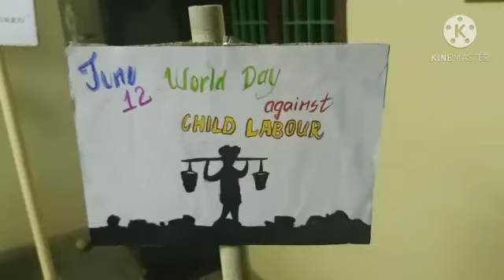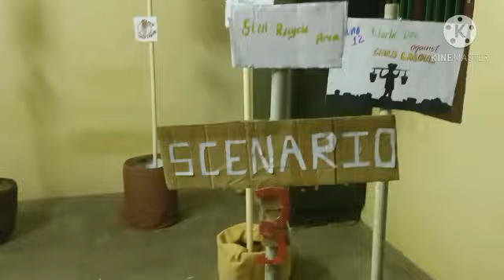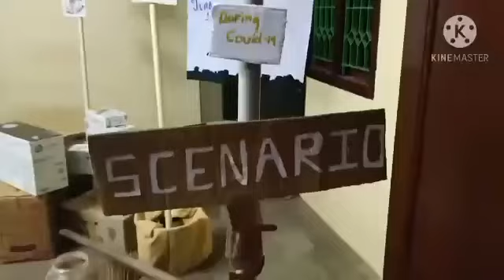K.V.RITHIK SUNDHARARAJ/ K.V.RISHWANTH VIJAY/stop child labour skit